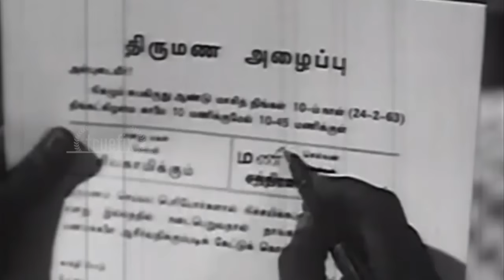கொலை கொலை நள்ளிரவில் பயங்கர கொலை| M R RADHA BEST SCENES |TAMIL MOVIE MR RADHA SCENES|TRUEFIX STUDIOS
Watch MR Radha Epic Scenes from the Evergreen Tamil Movies such as Dharmam Thalai  Kaakkum , kudumba thalaivan , thayai katha thanayan , neethikku pin paasam, thozhilali, kongu nattu thangam, thai sollai thattathe, yanai pagan. Wher MGR, Saroja Devi, MN Nambiyar, SA Ashoka, PS Veerpa are acted in the lead roles.